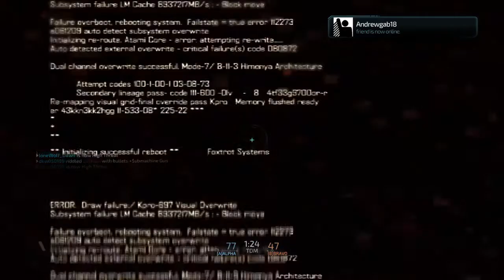Blacklight Retribution: Sniping 19-2